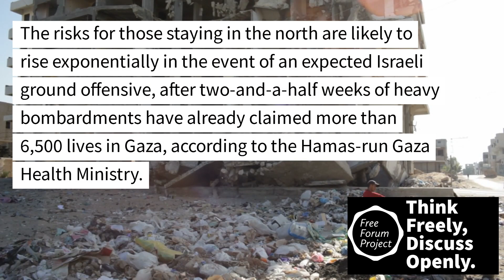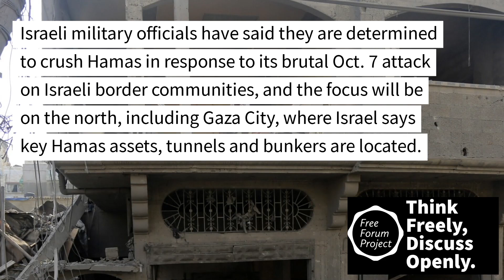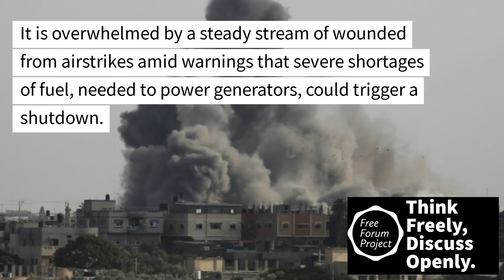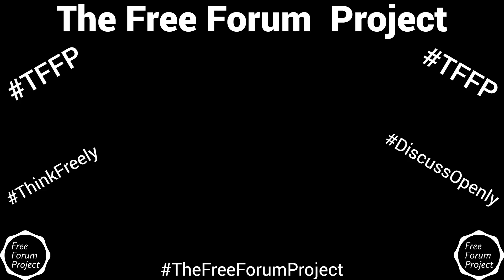No End in Sight for the Israeli War: Civilians Continue to Pay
Today's coverage of the Israel Hamas War and the price the civilians continue to pay...